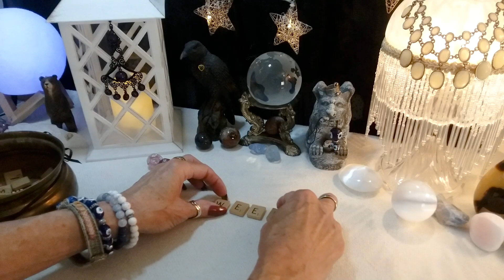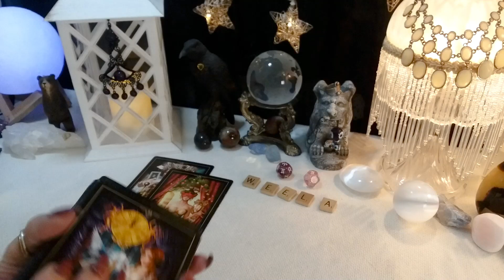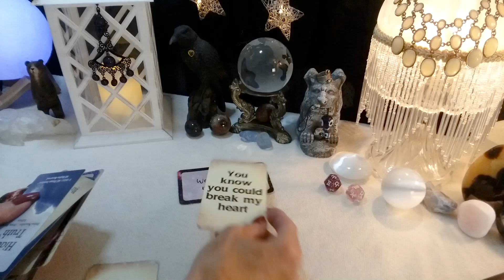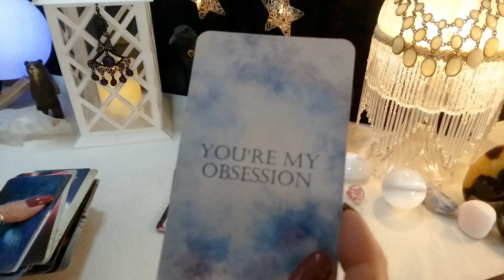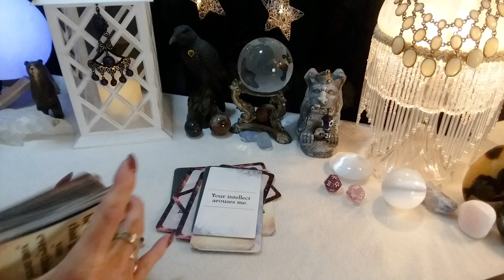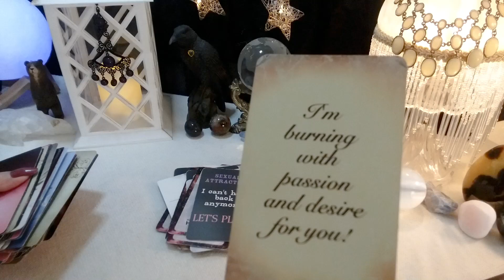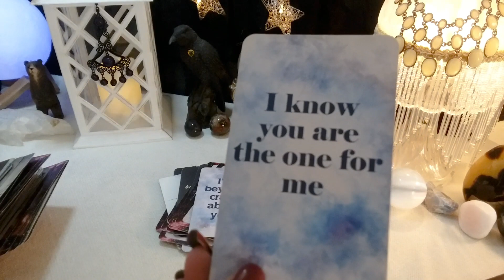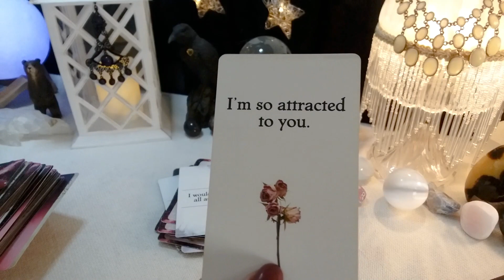♋️ Cancer 🥰 "Who Wants To Give You A Message? What Do They Want To Say? 💌📬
When someone is struggling to find the words and the courage to express their feelings and thoughts with us

Tarot Decks Used:

The Phantomwise Tarot
Light Seer's Tarot
Fenestra Tarot Cards
The Nightmare Before Christmas Tarot Deck
Gilded Tarot Royale Deck
The Gilded Tarot
Tarot Grand Luxe
The Star Tarot
Heaven & Earth Tarot
Cosmic Tarot Deck
Tarot of the Divine
Angel Wisdom Tarot

Oracle Decks:

Moonology Oracle Cards
Talisman Oracle
Tea Leaf Fortune Cards
Lovers Oracle
The Romance Angels Oracles

call 988

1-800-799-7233 (SAFE) or  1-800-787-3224 (TTY)